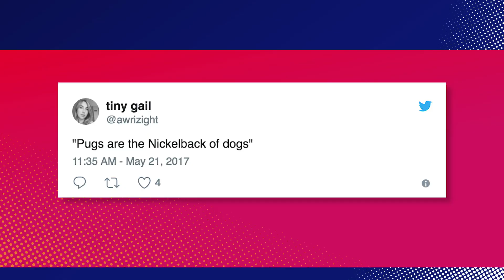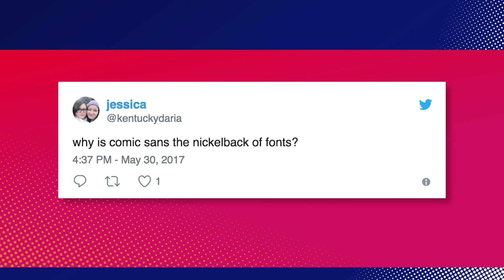Does Nickelback Actually Suck?!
Does Nickelback actually suck?! Grace and Amir discuss if Kickelback is actually horrible. Let us know if you hate Nickelback.